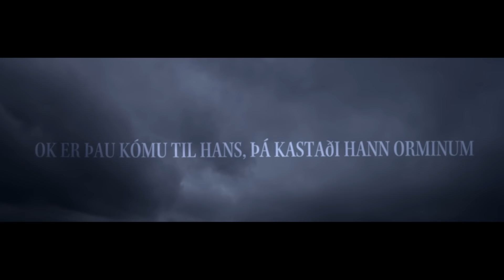SKÁLD - Ódinn (Lyric Video)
Text: Edda/Gylfaginning (DP) & Christophe Voisin Boisvinet
Universal Music Publishing France

Singers: Justine Galmiche, Pierrick Valence, Mathieu Haussy, Xavier Bertrand
Percussion: Nicolas Montazaud & Christophe Voisin Boisvinet
Viele & citole: Marie Potosniak
Lyre: Jaufré Darroux
Jouhikko: Pierrick Valence
Keyboards & programming: Christophe Voisin Boisvinet

Lyrics:

Allt veit ek Óðinn
hvarÞú auga falt Óðinn,
í Þeim inum mæra Mímis brunni,
hvar Þú auga falt Óðinn.

Drekkr mjöð Mímir,
morgun hverjan, af veði Ásagrimmr.

Drekkr mjöð Mímir,
morgun hverjan, af veði Draugadróttinn.

Heitir ;
Grímr, Ganglari, Alföðr, Valföðr, Hangaguð, Haptaguð
ok Farmaguð, Herjan, Hjálmberi, Þekkr, Þriði, Þuðr.
Svipall, Sanngetall, Gautr, Vakr, Bileygr, Báleygr,
Bragi, Fjölnir, Aldaföðr, Blindi, Óski,
Ómi, Veratýr...

Drekkr mjöð Mímir,
morgun hverjan, af veði Foldardróttinn.

Drekkr mjöð Mímir,
morgun hverjan, af veði Aldaföðr.

Heitir ;
Ómi, Veratýr...

Ok er Þau kómu til hans, Þá kastaði hann orminum
í inn djúpa sæ er liggr um öll lönd.
Þar liggr hann til ragnarökrs.

íÞeim inum mæra Mímis brunni,

Heitir :
Bragi, Fjölnir, Aldaföðr,

Translation:

Well know I, Ódinn,
where you hid your eye, Ódinn,
In the crystal-clear, Well of Mimer,
there you hid your eye, Ódinn.

where you hid your eye,
Ódinn,mead drinks Mimer, every morning,
From Ásagrimmr’s pledge.

mead drinks Mimer, every morning,
From Ásagrimmr’s pledge.

From Draugadróttinn’s pledge.

He is ;
Ómi, Veratýr...

From Foldardróttinn’s pledge.

From Aldaföðr’s pledge.

He is ;
Ómi, Veratýr...

When offspring of Loke came to him,
he threw the serpent into the deep sea which surrounds all lands.
There he will lie until Ragnarok.

From Ásagrimmr’s pledge.

He is ;
Bragi, Fjölnir, Aldaföðr